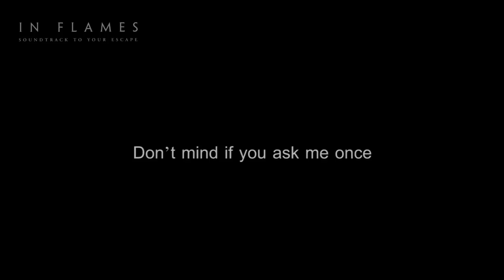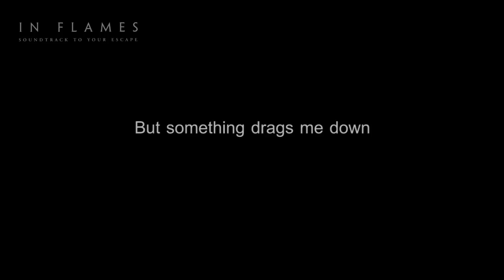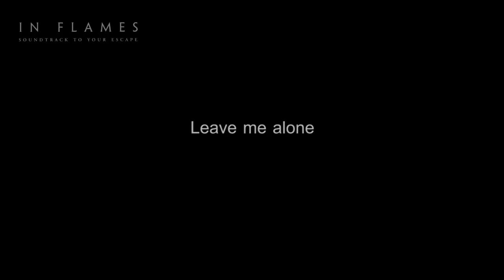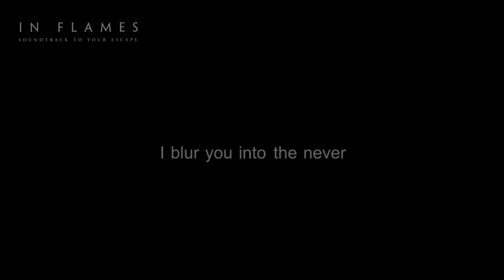In Flames - Discover Me Like Emptiness (Bonus track) [Lyrics in Video]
Band: In Flames
Album: Soundtrack to Your Escape [Limited Edition]
Track: Discover Me Like Emptiness (Bonus track) [13/13]
Year: 2004